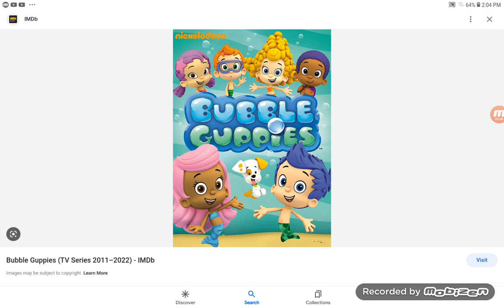Jacob Salutes S3 #22: Bubble Guppies